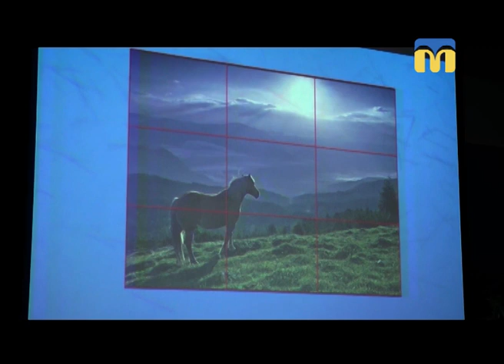04.10.2018. Новини. 13:30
Інформаційна картина дня (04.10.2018) поглядом кореспондентів телеканалу “Миколаїв” (випуск новин — 13:30):
- засідання позачергової 41-ї сесії Миколаївської міської ради VII скликання;
- ДТП на вулиці Троїцька: маршрутка № 43 зіткнулася з вантажівкою Scania;
- ДТП на автодорозі «Одеса - Київ»;
- проект «Музейна фотошкола: час застиг в об’єктиві».